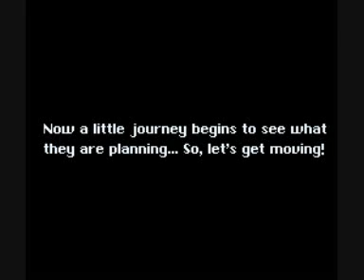SMW Custom Music - Track 952 (CUSTOM (Kitaoji Satsuki) - Intense Cave Song)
Author: juniorsword
Pictured Hack: Super Mario Bros. Remix